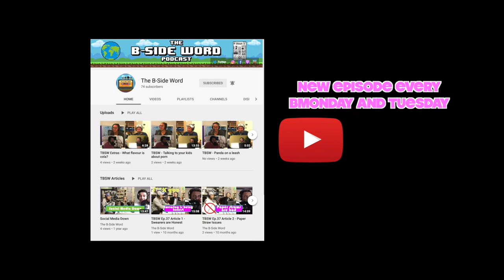TBSW Ep.86 - More than a super hero, I use to date my future step dad, Hamilton the Musical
Alexander: @phlexphitness

Devin: @devinlegaspi

Maxie: @maxie.insider